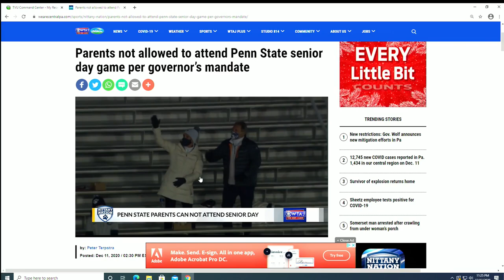Penn State hockey takes down Arizona State in overtime